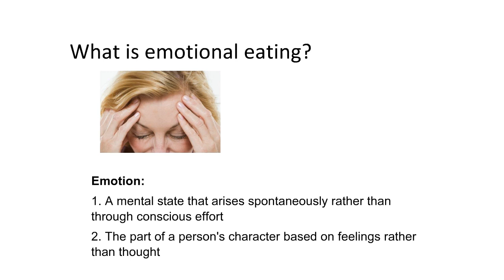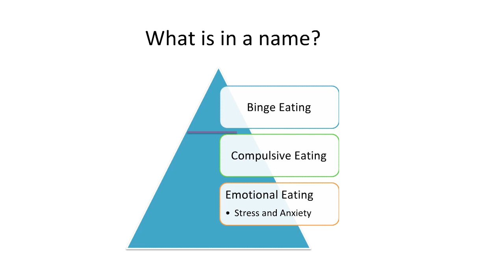Emotional and Binge Eating 101